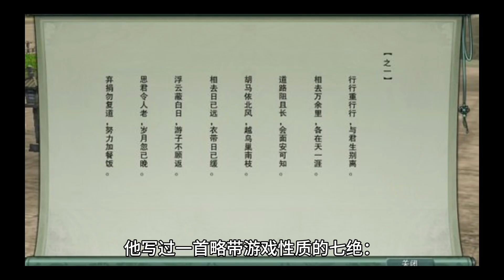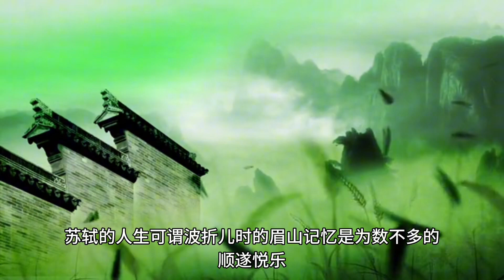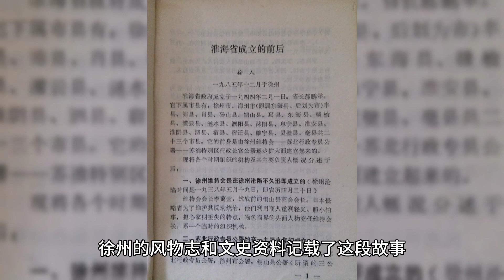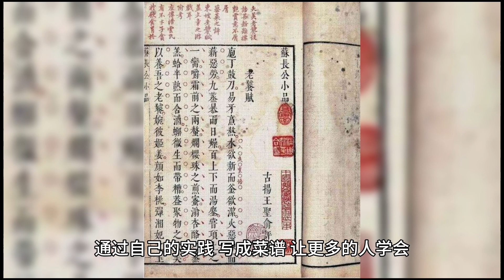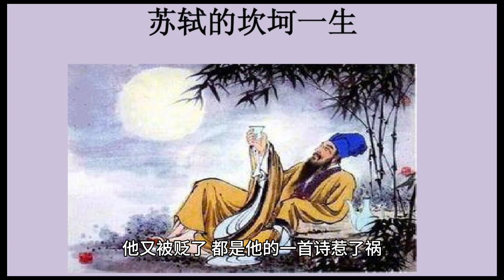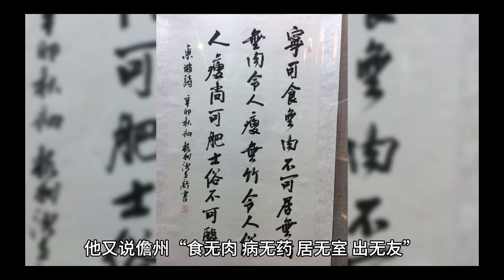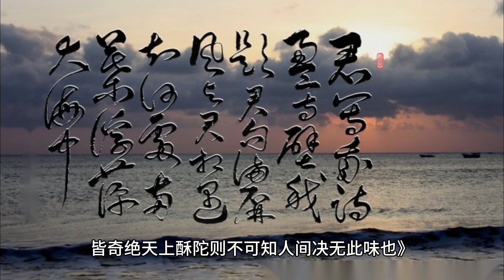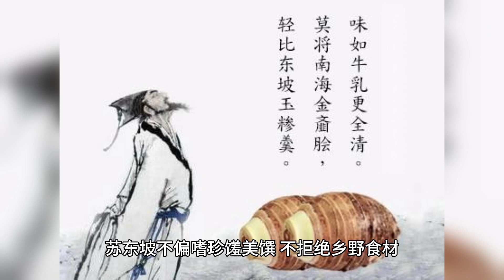苏东坡的一生，就是一部 “风味人间 ”。